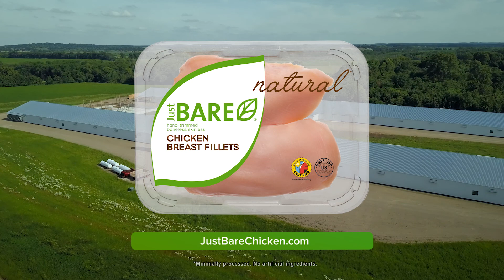Meet Just BARE Chicken Farmer & Community Advocate Chad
When Chad is not raising chicken for Just BARE®, he is advocating for safer roads. Chad's passion for road safety started after he was seriously injured in a car accident. He is driven to change the state laws on texting while driving, so that no one else has to go through what he did. Chad's conviction in making the community a better place is what makes him a great farmer, ensuring that the chickens he raises are up to his personal standards.